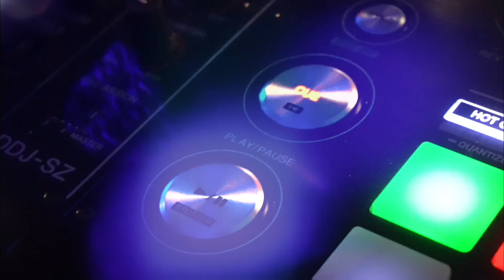🔻ANDY GIMÉNEZ & FREDY EL INVASOR VOL.2🔺🇦🇷🇵🇾Sus mejores canciones💪